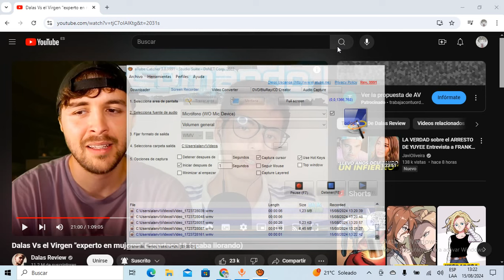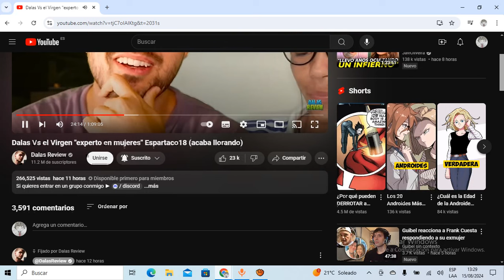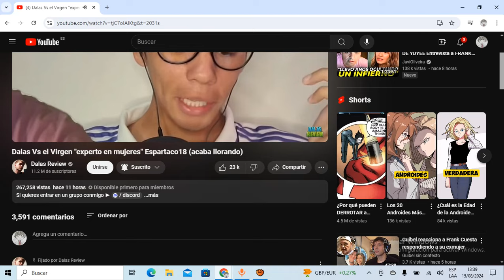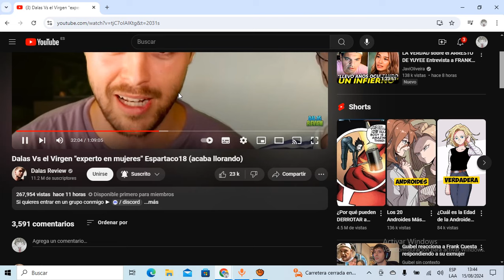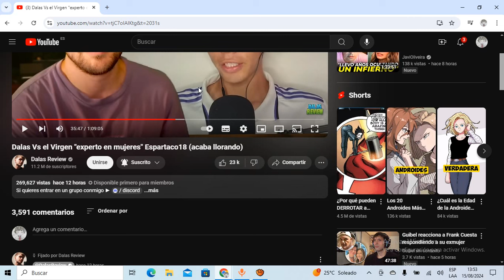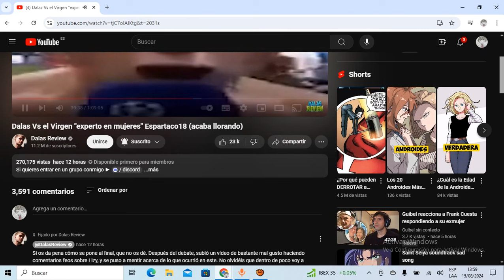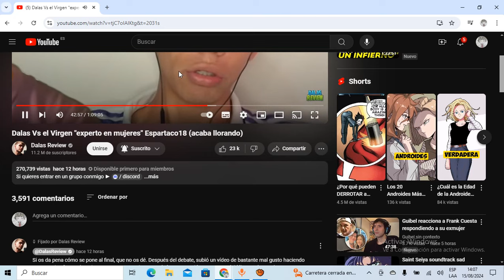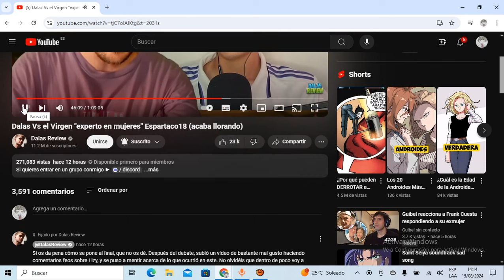DALAS DESTRUYE las CONVICCIONES y CREENCIAS TEÍSTAS de ESPARTACO 18😢! CREÍA en LLADOS y en el TEMACH